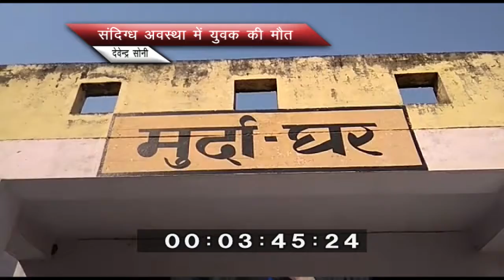महोबा-संदिग्ध अवस्था में युवक की मौत